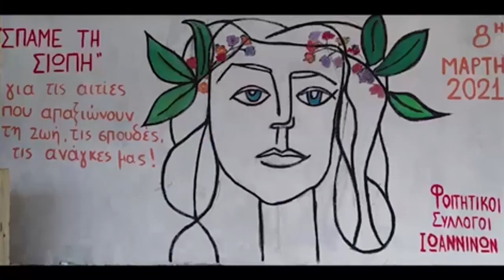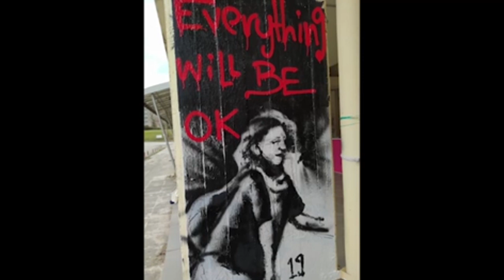ΦΣ ΙΩΑΝΝΙΝΩΝ GRAFFITI EVENT